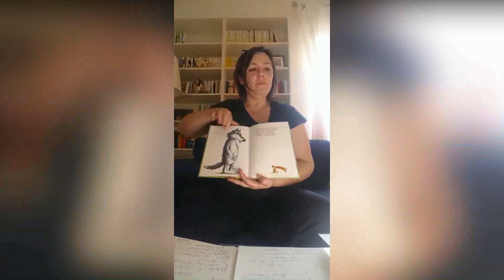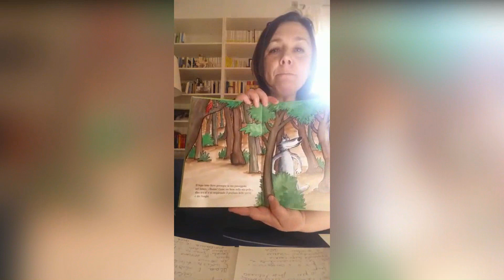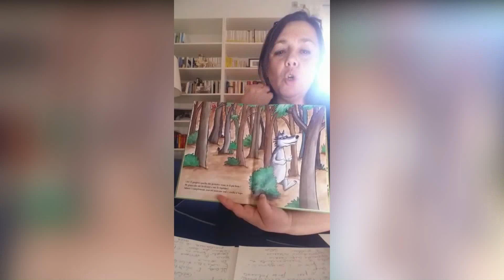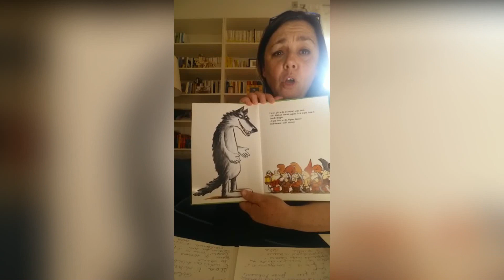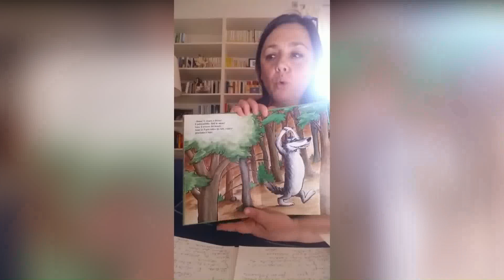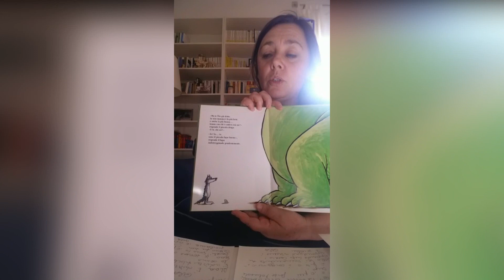SONO IO IL PIU' FORTE_Video letture per bambini asili nido Comune Figline e Incisa Valdarno_99